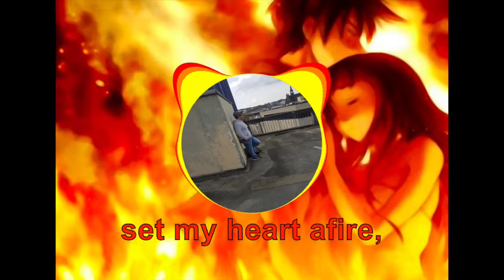Nightcore - Heart Afire - [DENIZ] Lyrics